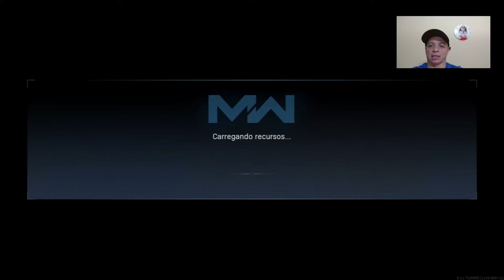Camuflagem Modern Warfare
► Seja BEM VINDO ao canal do JERRI OLIVEIRA - Gameplays de Call Of Duty Modern Warfare, PUB G, Black Ops 4, Apex, Paladins, FIFA 20, Minion Masters e muito mais.

►Pessoal nessa gameplay venho mostrar as camuflagens que consegui para arma M4A1, espero que gostem das camuflagens.

Lives na TWITCH.TV  a partir das 21:30 hs.

Lives na Mixer terça - quinta - sexta a partir das 21:30 hs